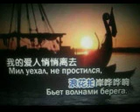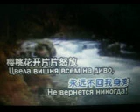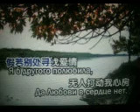伏尔加流水深沉浩荡（俄）【WB】（甫人---- 佚名） 2023 2 2